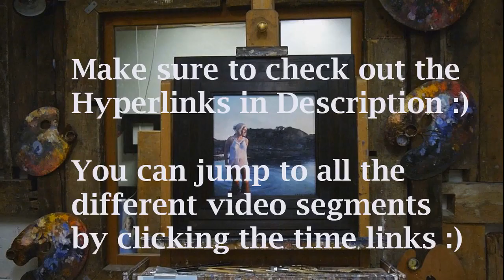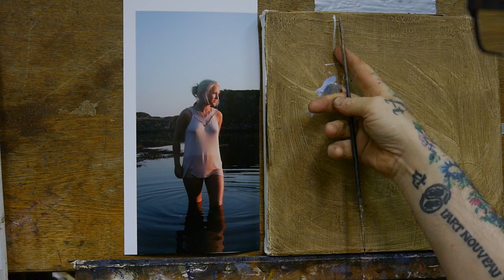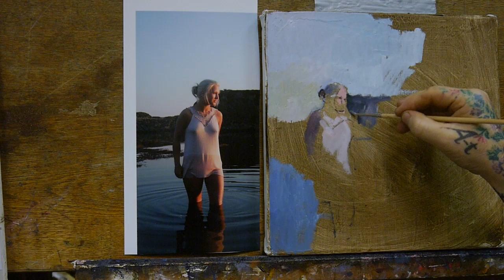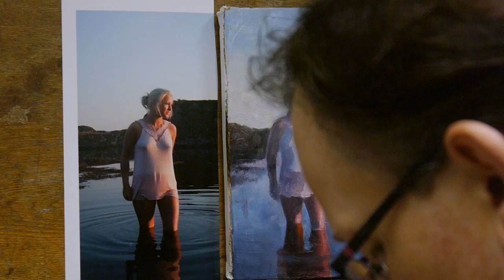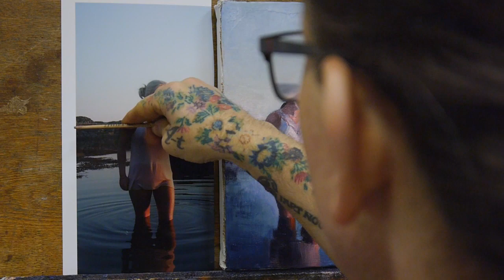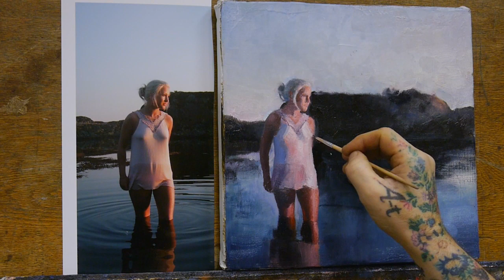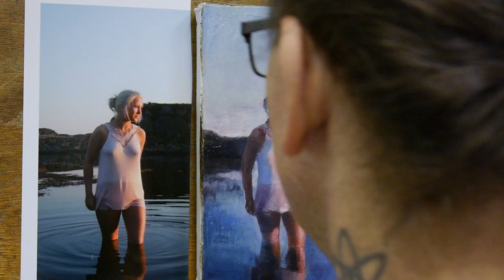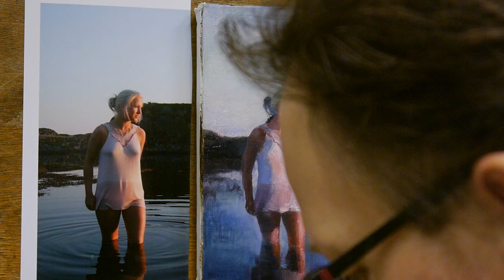Landscape Oil Painting - How to Paint a Girl in Seascape from Photo - Artist Knut Andre Vikshåland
WELCOME TO Artist and Painter Knut Andre Vikshåland  😘

WANT ME TO BE YOUR MENTOR AND TEACH YOU HOW TO PAINT ?
Landscape Oil Painting - How to Paint a Girl in Seascape from Photo - Artist Painter Knut Andre Vikshåland

HYPERLINKS💖
Introduction        00:00

Part 1 Sketching nr 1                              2:54
Part 2 Sketching nr 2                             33:37
Part 3 Sketching nr 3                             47:19
Part 4 Sketching nr 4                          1:06:42
Part 5 Paint layer nr 2
varnish and glaze                                1:36:45
Part 6 Close up                                    1:50:41
Part 7 Building Textures and light     2:03:35
Part 8 Building the dress and light    2:14:29
Part 9  Paint lear nr3
Varnish and glaze                                2:26:45
Part 10 Painting the face                    2:58:46
Part 11 Painting light and detail        3:14:36
Part 12 Painting lear nr 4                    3:37:38
Part 13 Building more details            3:56:54
Part 14 Building even more details   4:12:12
Part 15 Paint lear nr 5 more
 details and corections                       4:50:18
Part 15 Part 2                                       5:20:22
Part 16 How to adjust colors
and details                                            5:59:54
Part 17 Last Adjustments                  6:20:16
Part 18 The finished artwork             6:30:41

In this Oil painting lesson I show you how I paint a landscape from sketch to finished painting, How I paint the sky , how I paint the beach and how I paint the sea water as it flow in trough the beach . I talk about how to use oil colors how to use oil painting brushes and how to paint in a more impressionist way.
As usual, I paint from a photo, and in this painting, I paint a young girl standing in warm evening light. This young girl is actually my daughter when she was 15 years old, and the motif is from my home island Karmøy in Norway.
This Island was where some of the most famous Viking kings came from and also where the coper to the statue of liberty in New York came from 
this was also a great part of my childhood landscape and I do have some of my best memories from that place.
As usual, do I go of on my rants about Existence and everything, the flow of painting makes it hard to keep my brain focused on the painting task in front of me. I do however talk about how one should try to live life as an artist and painter so one can get the most out of the time we have, and hopefully some of you can pick up some good advice.

I guess my videos are for the special interested and to the ones that are I thank you for watching and help me get my art out in to the world 

And more at :
My facebook groop